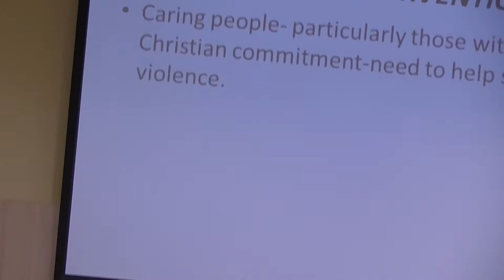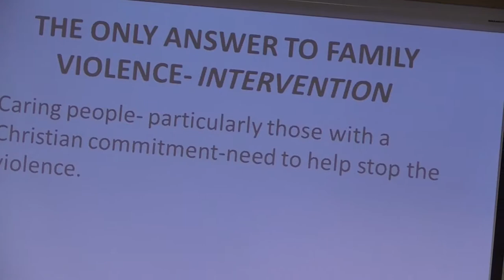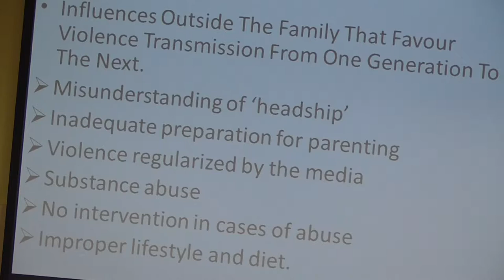Pastor Banda - Family Life 2